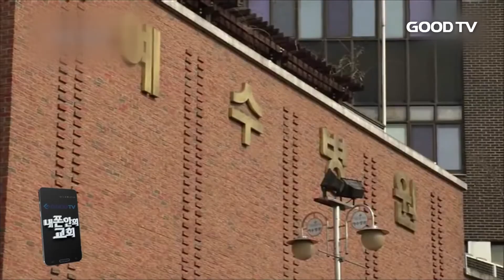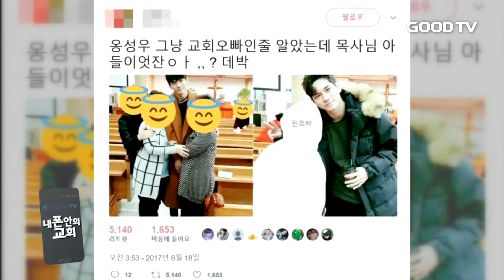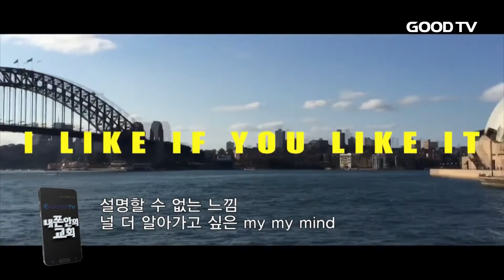[GOODTV NEWS 20170626] 내 폰 안의 교회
세상 속 크리스천들의 다양한 이야기를 만나보는 시간입니다. 오늘은 어떤 소식들이 있는지 박은정 기자가 소개해드립니다.

내 폰 안의 교횝니다. "나에게 무엇이 닥칠 것인가에 대해 나는 두려워하지 않았다. 나는 하나님의 보호하심 아래 있다. 내가 거저 받았으니 거저 줄 수 있게 하소서". 1987년 7월 18일 마티 잉골드 선교사가 일기에 적은 글귑니다.

마티 잉골드는 1897년 한국을 찾아, 1898년 전주에 예수병원을 설립하며 나눔과 사랑을 실천한 선교삽니다. 말을 타고 왕진을 다녔을 정도로 28년간 불우이웃과 환자를 사랑으로 섬겼다고 합니다.

전주 예수병원은 그녀의 삶을 기억하고자 불꽃 같은 삶 마티 잉골드란 제목의 만화책을 제작했다고 하는데요. 병원 측은 총 5천 200부를 제작해 환자와 교회에게 무료로 배포할 예정이라고 합니다.

큰 화제를 모았던 '프로듀스 101 시즌2'가 11명의 데뷔 멤버를 확정 짓고 막을 내렸습니다. 11명의 멤버 중 훈훈한 외모와 뛰어난 실력으로 여심을 사로잡았던 옹성우 군은 최종 무대에서 5위에 뽑히며 "하나님께 감사하다"는 소감을 밝혔는데요.

방송이 끝난 후, SNS에서 옹성우 군이 목회자의 아들이란 글이 공개돼 눈길을 끌었습니다. 나중에 옹성우 군의 친척이 사실이 아니라고 해명하며 해프닝으로 끝났는데요.

목회자의 아들은 아니지만, 교회 성가대에서 에이스라 불릴 정도로 찬양사역에 앞장서 왔다고 합니다. 국민들의 선택을 받으며 가수로 데뷔하게 된 옹성우군, 앞으로 하나님의 자녀로도 멋진 모습 보여주길 바랍니다.

문화사역팀 U&I가 두 번째 싱글 앨범 Light를 발매했습니다. 첫 번째 싱글 앨범 one thing에 이어 트랜디한 느낌으로 재무장했다고 하는데요.

이번 Light란 곡은 골로새서 1장 9절부터 12절까지의 말씀을 기반으로 제작됐다고 합니다. 우리 맘 속에 어두운 부분과 그늘진 부분조차도 아름답게 비춰주시는 하나님을 기억하잔 의미가 담겨있습니다.

시원하고 청량한 U&I의 노래가, 올 여름 우리의 귀를 탁 트이게 해줄 것 같습니다.

내 폰 안의 교회는 시청자 여러분들의 제보를 기다리고 있습니다. 함께 나누고 싶은 영상이 있다면 전화나 이메일로 참여해주시길 바랍니다. GOODTV NEWS 박은정 입니다.